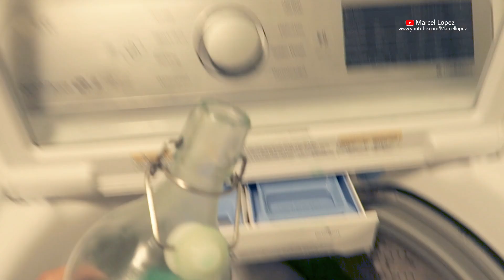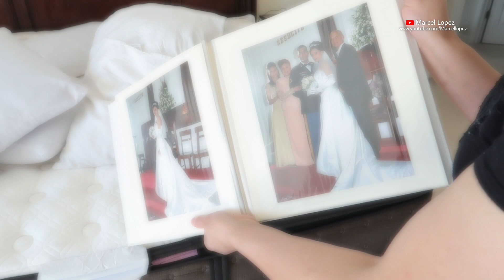ORDENO TU CASA! #3 🙌Limpieza, Depuracion y Organizacion Extrema Limpieza de Casa/Limpia Conmigo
ORDENO TU CASA ! Limpieza, Depuracion y Organizacion Extrema/Limpieza de Habitacion/Limpia Conmigo Marcel Lopez

En el video de motivacion del hogar  estare limpiando a mi manera ,  organizandoy depurando mi habitacion, limpio pisos, limpio ventas, como hacer la cama bonita.
Estoy en ese proceso de hacerme la vida mas facil y simple depurando toda la casa hoy me toco mi habitacion.

Motivate a limpiar conmigo siempre comparto video de limpieza,  organizacion y mas estoy disfrutando mi tiempo en casa ya que ahora mismo soy mama de tiempo completo!

TINECO  FLOOR ONE S3 VACUUM